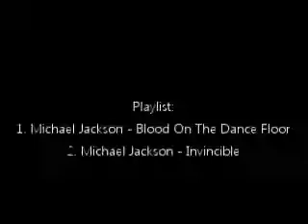Kote Jackson - Liberty Show (Michael Jackson Tribute)